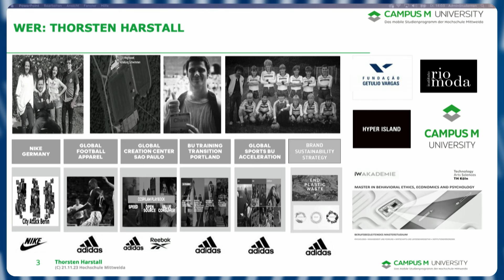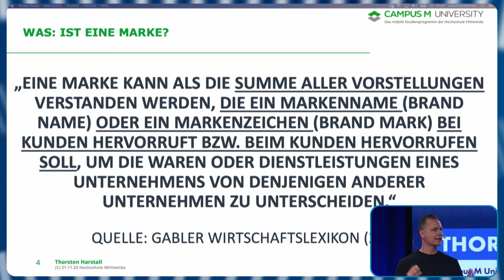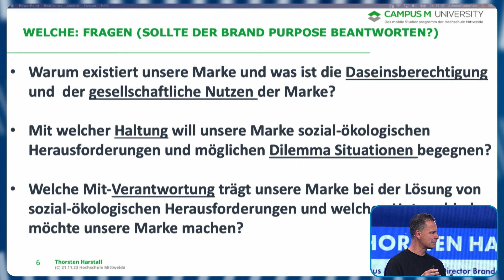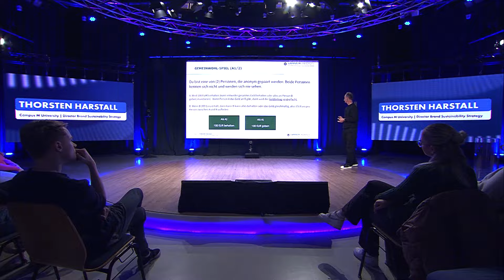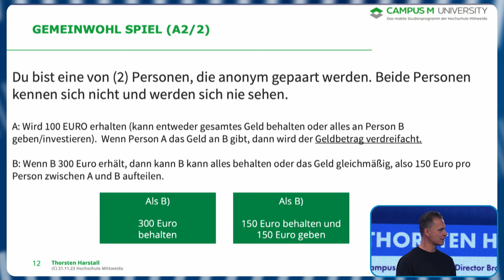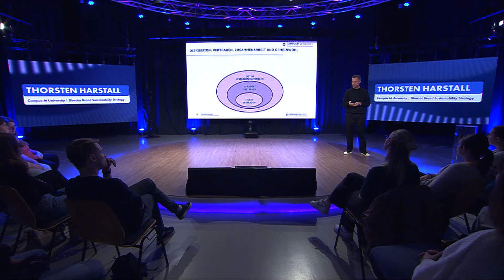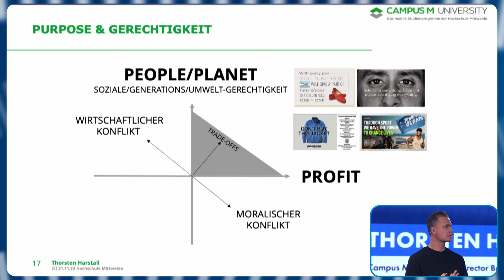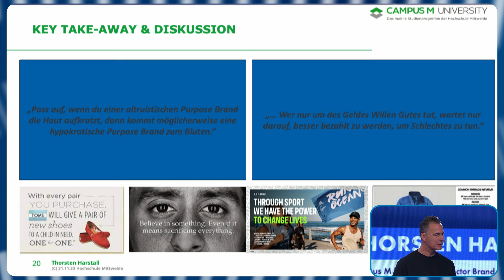Wie Marken über "Purpose" wachsen | Thorsten Harstall - adidas | Medienforum Mittweida 2023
Purpose Branding ist eine Unternehmensstrategie, bei der unternehmerische Tätigkeiten auf den sozialen Nutzen ausgerichtet werden. Thorsten Harstall ist Brand Sustainability Director bei Adidas und gibt einen theoretischen Überblick über den Ansatz Brand Purpose und dessen Auslegung in der Praxis.

00:00 Vorstellung
02:12 Definition Marke
02:55 Was ist Brand Purpose?
05:26 Gemeinwohl in der Praxis
10:00 Purpose-Überlegungen für Marken
12:30 Gerechtigkeit in der Praxis
13:48 Zusammenfassung